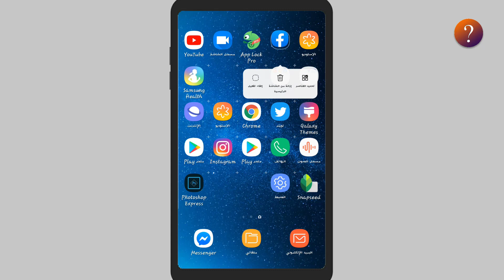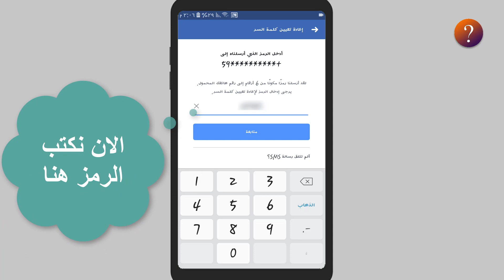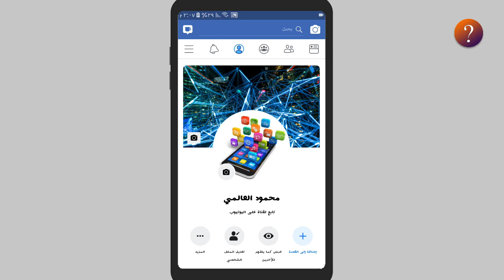استرجاع حساب الفيس بوك نسيت كلمة السر والايميل ✔️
نقدم لكم في هذا الفيديو طريقة استرجاع حساب الفيس بوك اذا نسيت كلمة المرور الخاصه بك وايضا كذلك الايميل، وهو الشائع بين مستخدمي الفيس بوك خاصه في حالة اذا كان الايميل لا يستخدم كثيرا وصعب، وهي طريقة جديدة يقدمها فيسبوك من خلال البحث عن حسابك المفقود بالاسم ومن ثم طلب كلمة مرور جديدة من خلال رقم جوالك او الايميل الخاص بك اذا كان لديك امكانية وصول اليه.